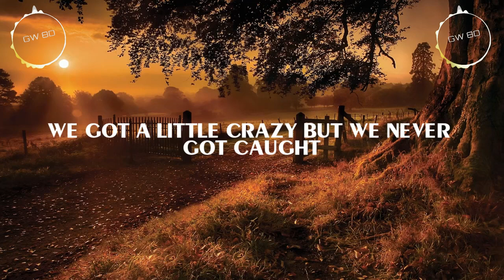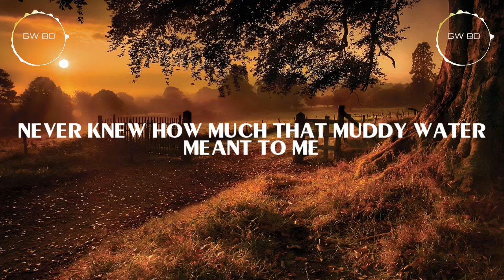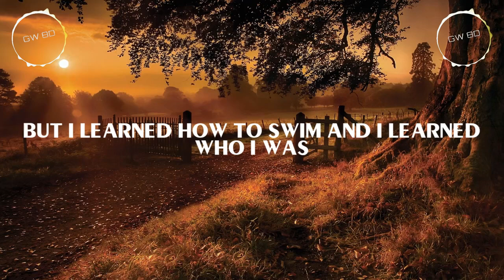Alan Jackson 🎧 Chattahoochee (With Lyrics) 🔊8D AUDIO VERSION🔊 Use Headphones 8D Music